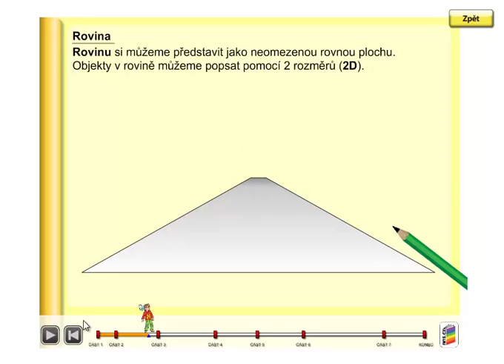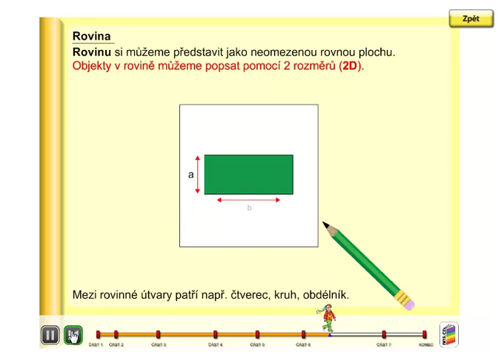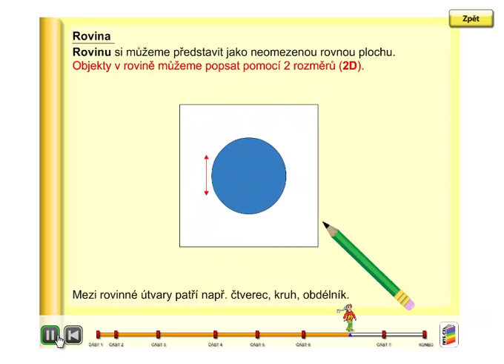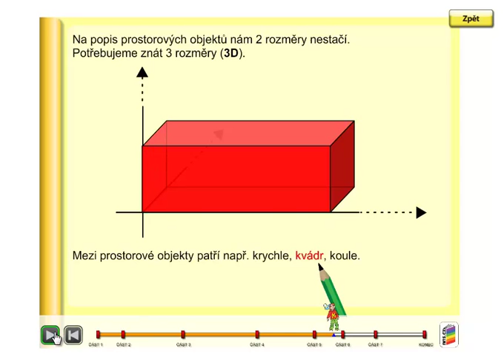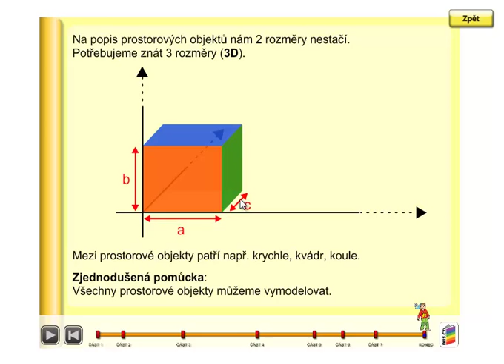Rovina, prostor, Geometrie 3.ročník, strana 17, úvod